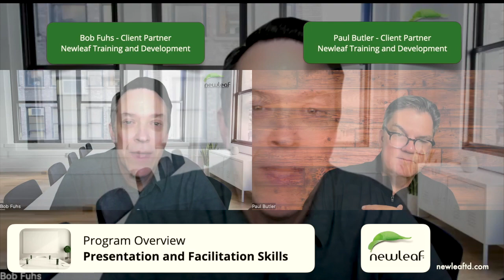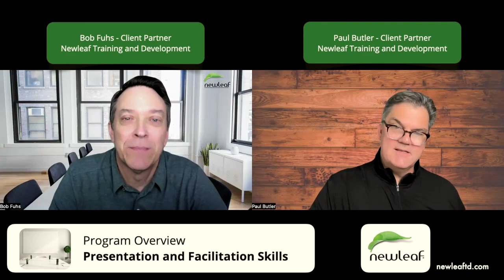Program Overview PFS with Bob